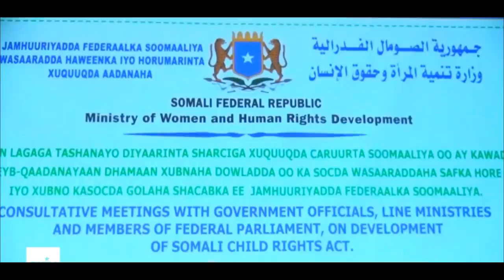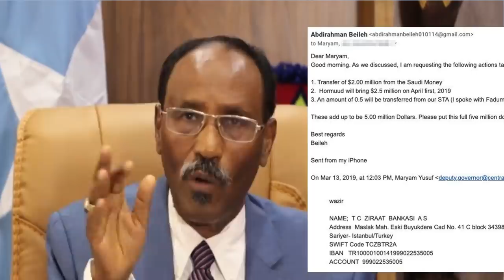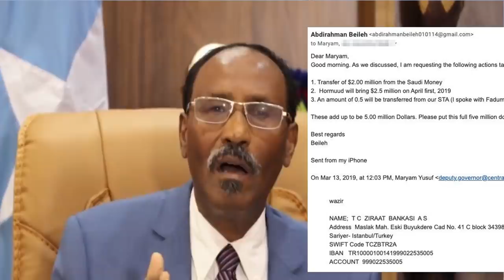DEG DEG DAGALKA VILLA SOMALYIA WASIRAD ISBARO DHIGATAY & DAGAALKA MADAXDA CIIDANKA ISBAARO